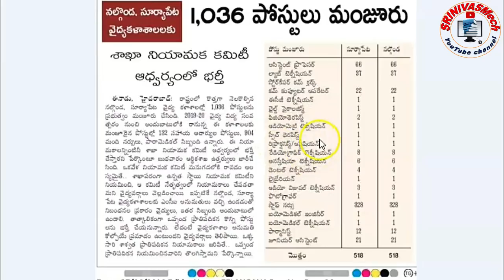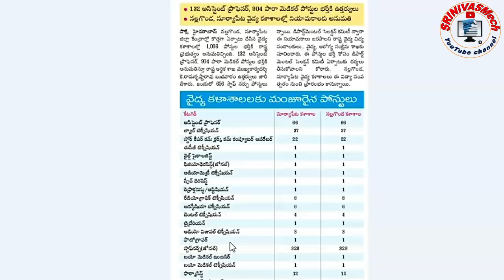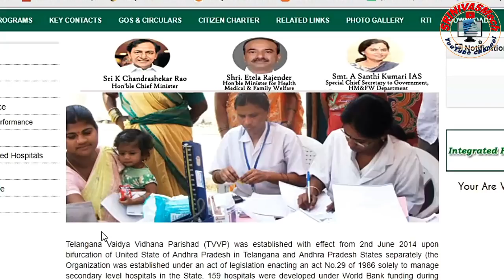1036 medical and Non technical posts in Telangana govt Jobs 2019 for all aspirants By SRINIVASMech